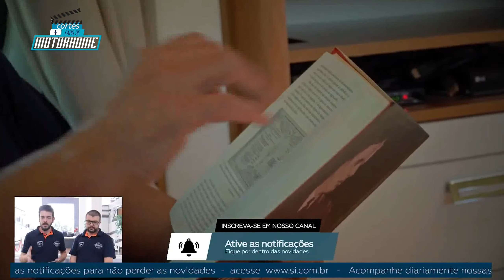É POSSÍVEL? Como unir o conforto de estar em casa com o prazer de viajar o mundo?